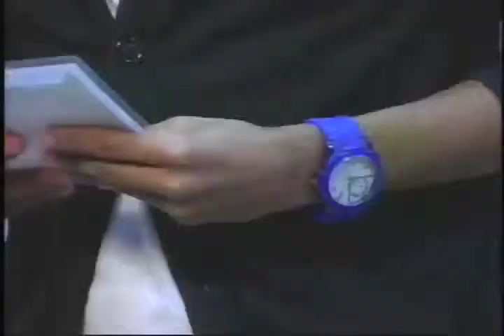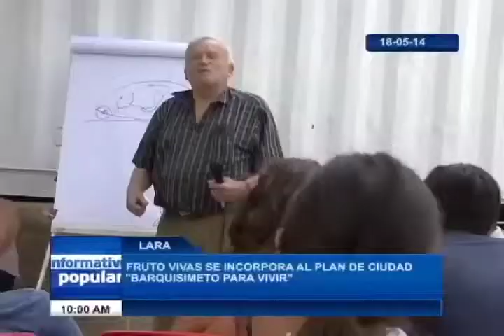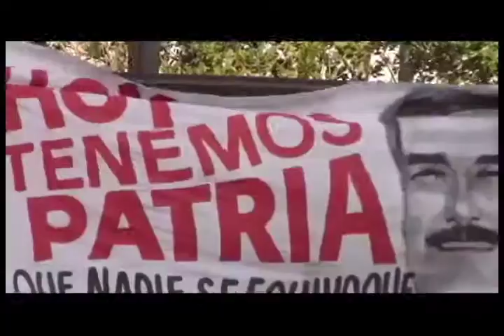AgendaPopular 29 de junio 2014